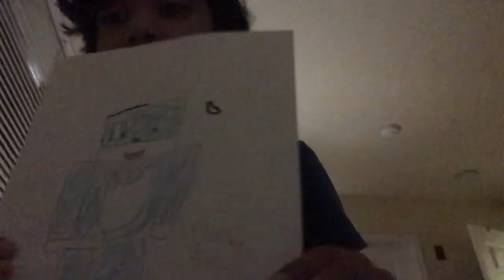New stop motion and shower raptor playing Minecraft with dark corners review